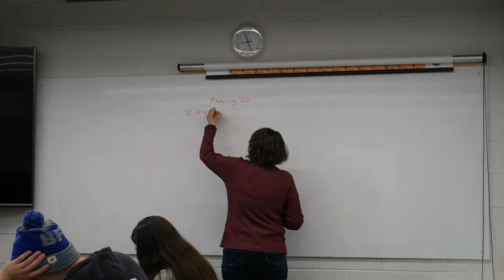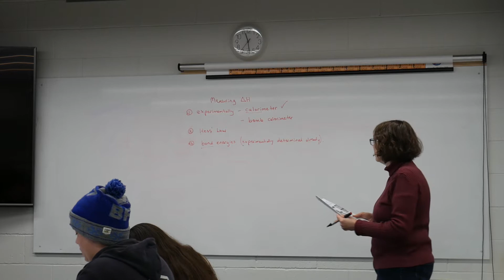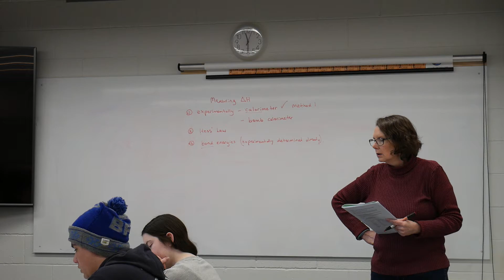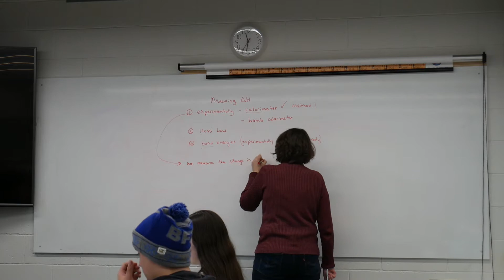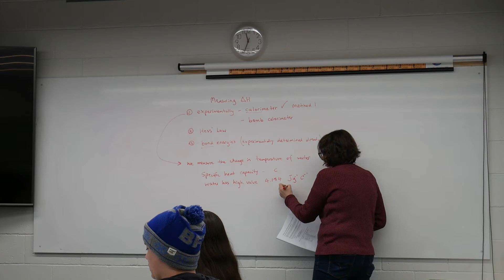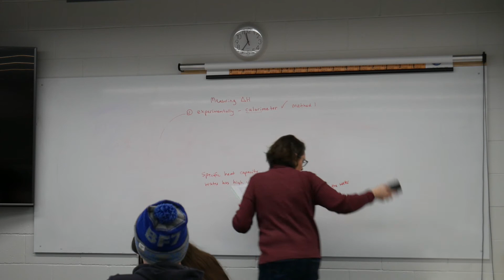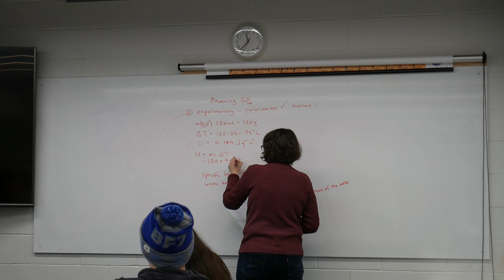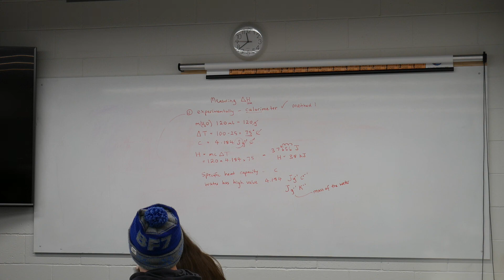Chemistry 4 Criterion 6 Measuring Enthalpy Week 7 Lesson 1 Term 3 2021